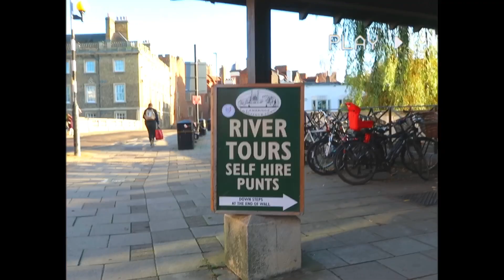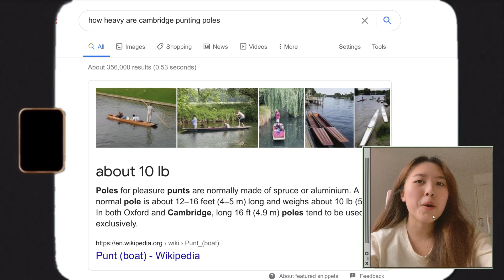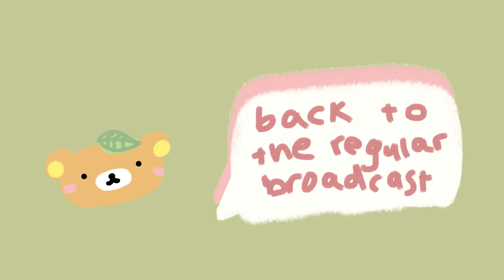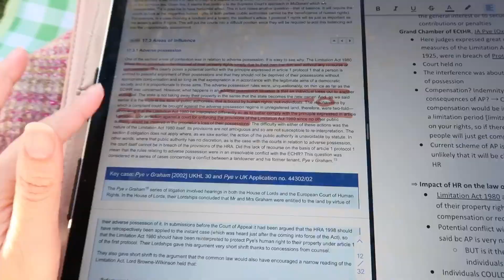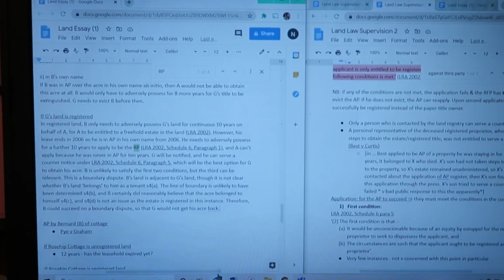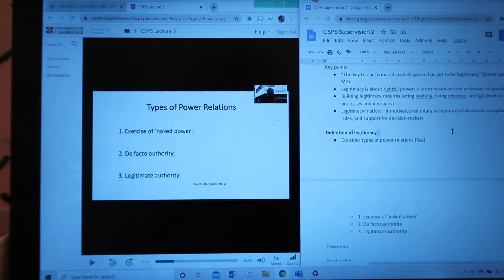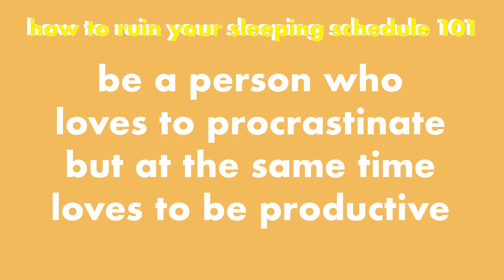a few days in university🍑essays, reflections (future vs present), classes | panDeMic cambridge ep 6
hi guys :) in this vlog that i filmed during michaelmas term, i talk about my reflections on the future, i study & (try to) finish essays lol and fight the pandemic...as well as i can hehe ~~

i miss normal days but there is a lot of joy to find in these days - i hope you are happy!!

take care!
nessa

//links for things in video!
pink retro keyboard i use for ipad
pink logitech mouse
bamboo table
green picnic mat

my vlogging camera

use nesslui code for yesstyle $$poundpound offff yo

🍑 about me:
i'm nessa! a second year student at newnham college, university of cambridge studying law. i like cute things and i like vlogging pretty things!! i hope you join me as i navigate through yt :))

i hope your sleeping schedule will be fixed.. like mine... LOL